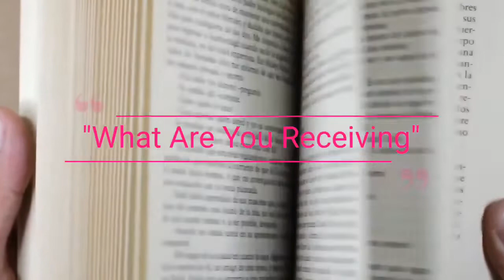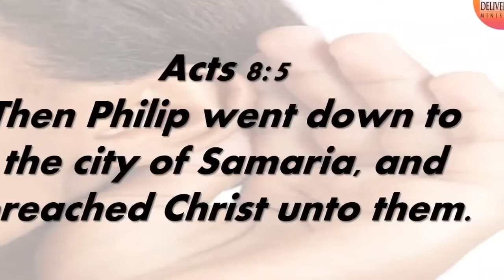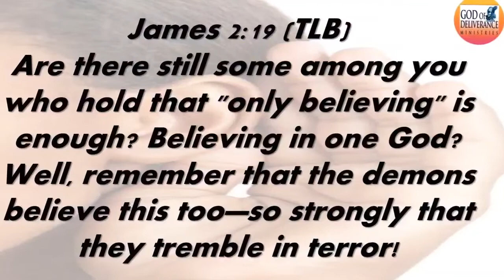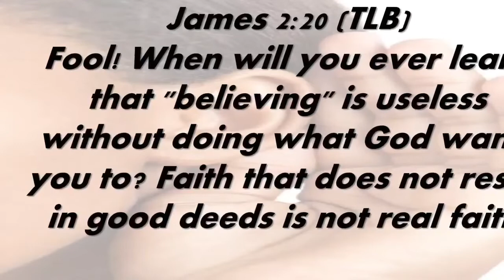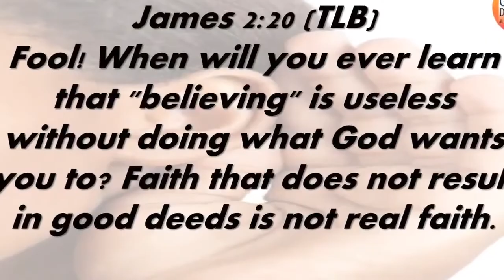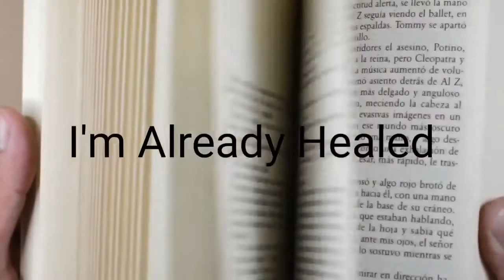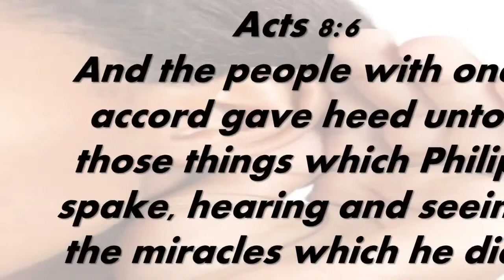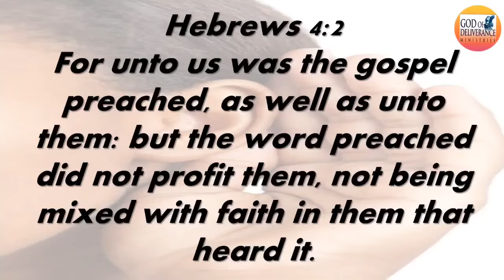What Are You Receiving